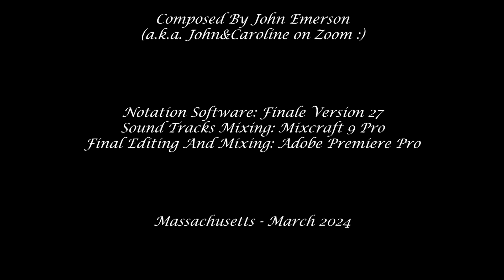John Emerson - MTC 4 - Assignment 11 - Final Project - "Sintel II" [Scene Orchestration]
Berklee College of Music - MTC4 - Assignment 11